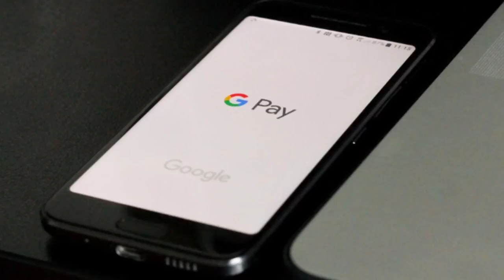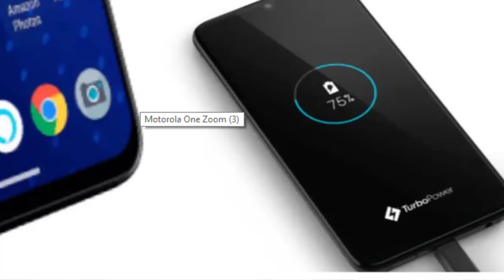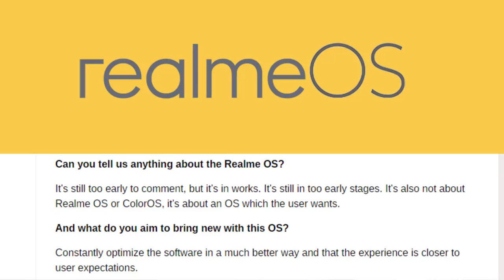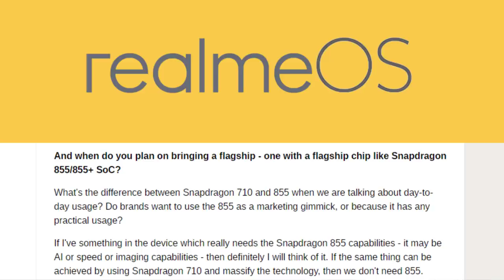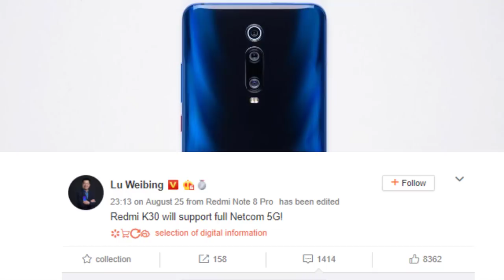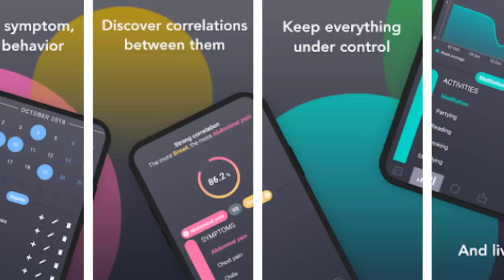TFT#248,MOTO One Zoom COming,Infinix Hot S8 Launch Date,Note 8 Final Specs,GooglePay New Feature.etc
Hai Friends...

TFT#248,
MOTO One Zoom COming,
Infinix Hot S8 Launch Date,
Note 8 Final Specs,
GooglePay New Feature.etc

                       (No Pressure)

❤️❤️ My Gear❤️❤️

📌Camera

📌Microphones

📌Tripod

📌Laptop(Editing)

❤️❤️ With Love..TechFactsRafee ❤️❤️